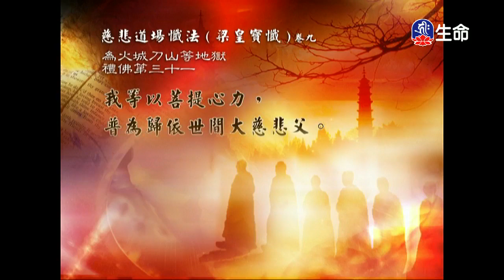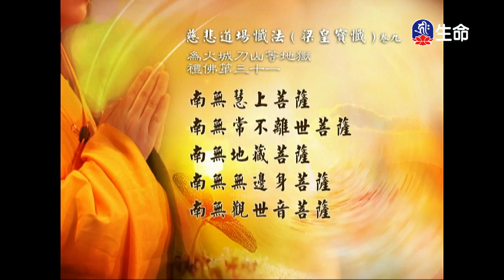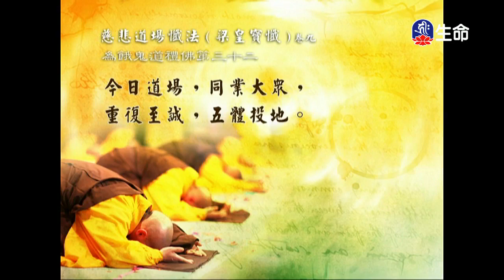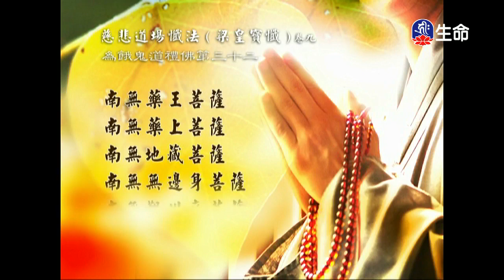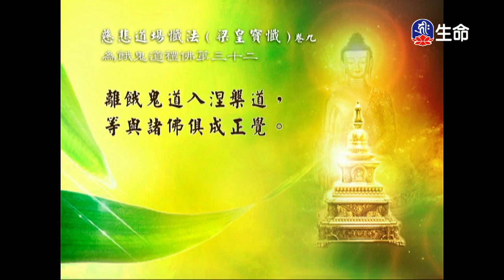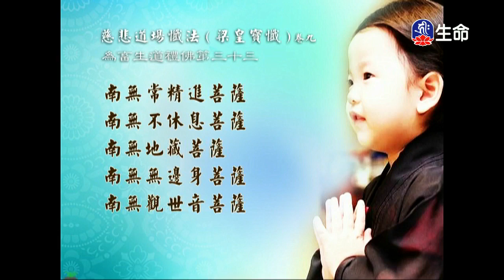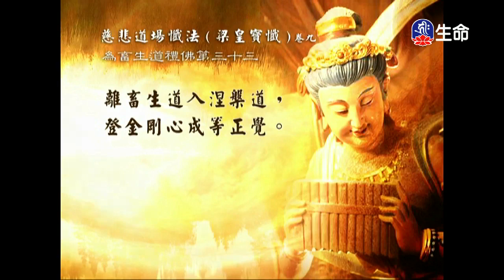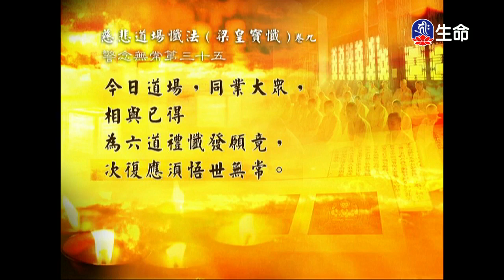經典讀誦-1_(lifetv_20200421_04:30)